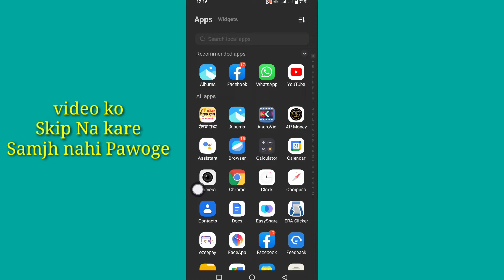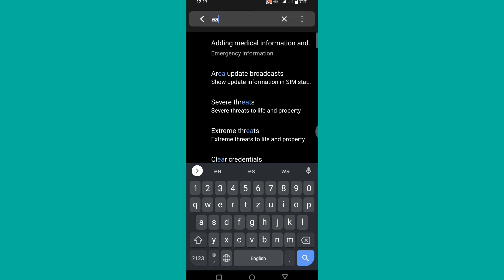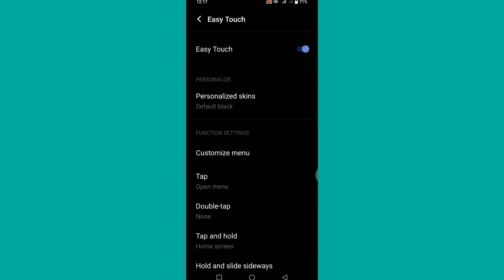vivo all phone white screen setting remove kaise Kare ||vivo me easy touch kaise hataye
Aaj ki ish video me batane Wala hoo ki vivo all phone me easy touch kese off kare

Same related keyboard 👇
How to enable eay touch quick ball vivo phone x1pro s1 s1 pro y19 V17 y12Vivo back key recentkeyHomekey ball on screenVivo enable easy touch y91 y93 y95 y1 y12 y17 y19 v17 s1pro z1 proVivo backkey recentkey screen pe kese chalu on kare ballVivo oppo enable quick ball on screen back keyVivo Assitive touch quickball enable screenphone me backkey recentkey screen pe kese on karevivo mobile secret settingsvivo easy touch